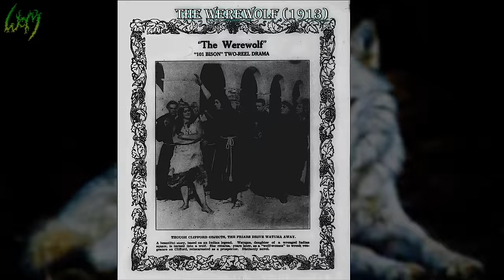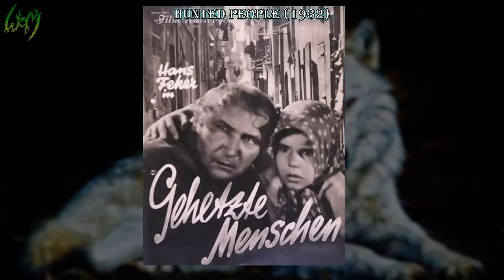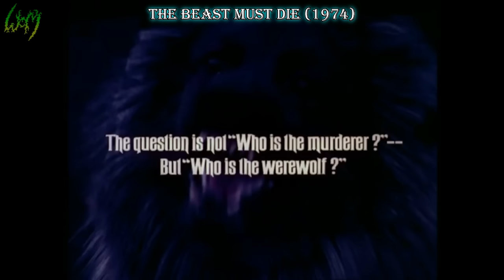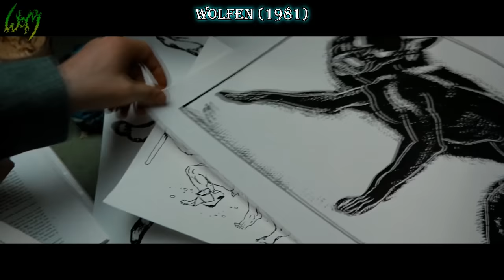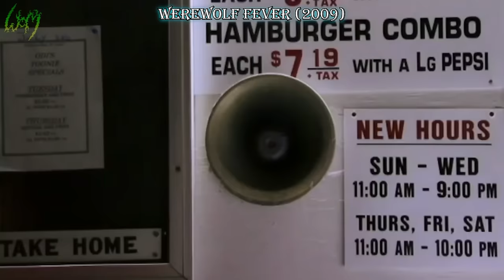Every Werewolf from Every Movie Ever (1913 - 2020)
It is finally here. The full collection of all werewolves that have ever been on film. Enjoy the ride!
0:00 What's included
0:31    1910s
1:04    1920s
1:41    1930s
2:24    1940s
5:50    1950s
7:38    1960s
14:23 1970s
24:23 1980s
37:00 1990s
44:00 2000s
1:04:44 2010s
1:27:39 2020s

       ~       IN DEPTH VIDEOS ON MONSTERS       ~

owner’s permission.